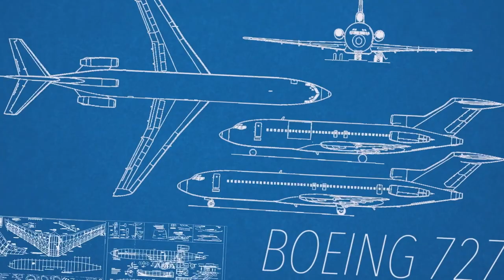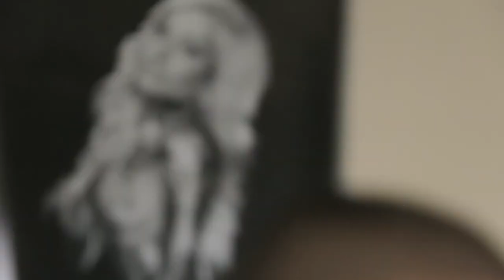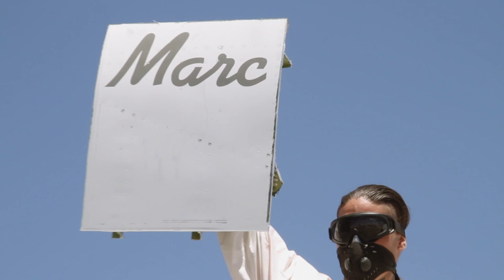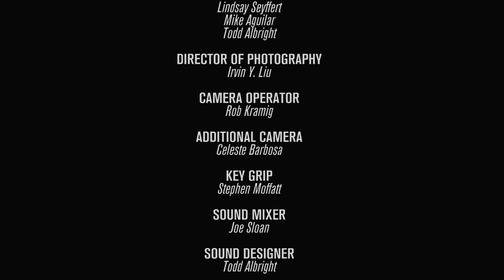Wrecking Plan | Season 1 Episode 1 | Reality Series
In the high desert of California is a harsh dry wasteland where airplanes go to die. Six specialized operators from the school of hard knocks use specialized machines on a demolition pad of concrete six feet deep and the area of a football field to strip airplanes down to bare metal and recycle over a million pounds of aluminum every year. Each day brings a new challenge, so every day starts with a Wrecking Plan.

Directed by: Jonathan Perkins
Starring: Tony Hinojosa, Huey Mestas Jr., Michael Moreno, Sammy Guajardo Jr., Sal Sanchez Jr., Dave Williams, Pat Schaaff, Isaac Moreno, Janet Vincent, Don Swanson, Eric Martin, Anthony Toth, David Green, Jesus Alonso Venegas, Gabriel del Rio, Jordan Wilson